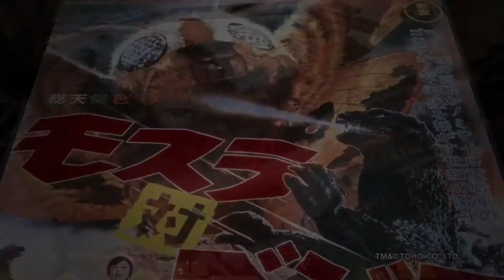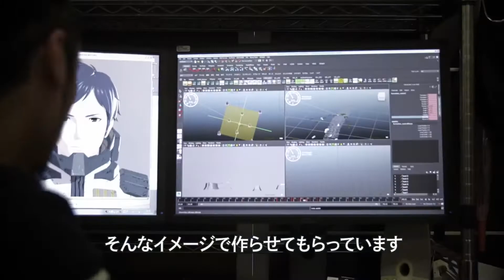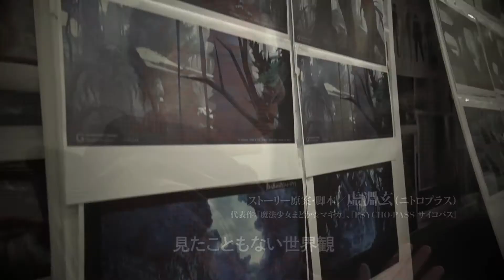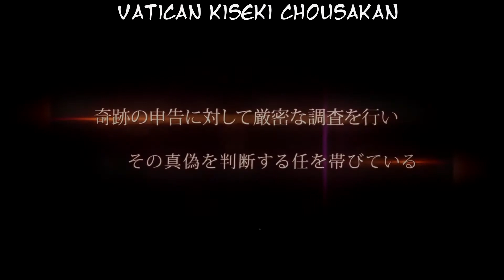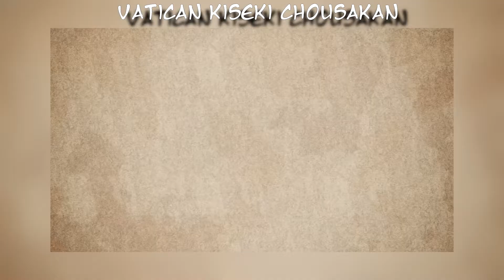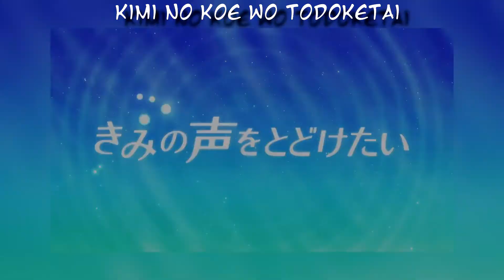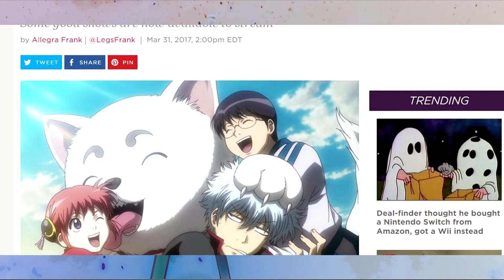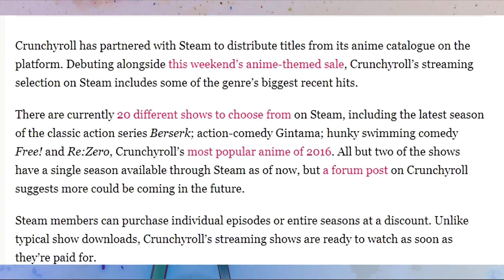A Closer Look at the 2017 Godzilla Anime Movie, Mazinger Z, Blame, Crunchyroll’s New Partner & More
Welcome back to another episode of AniNews where today we take a closer look into the new Godzilla anime film as well as a few sneak peaks into shows that will be airing this upcoming season.   Also, Crunchyroll has made a new partnership so watch and find out what it means for us.